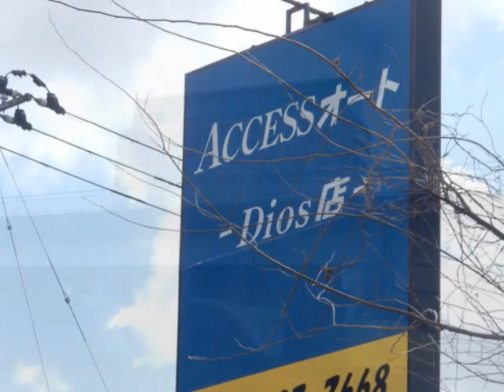568 ●ちょいとお散歩 ２３３（富田親水公園手前まで）